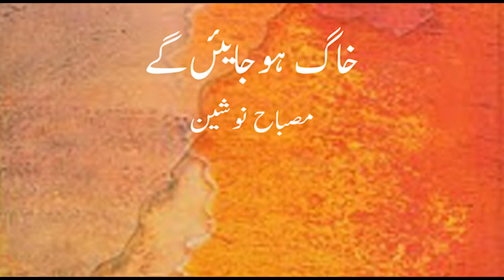CBG | Khak ho jayen gay | Misbah Nosheen | Voice Over By Sobia | Urdu Hindi